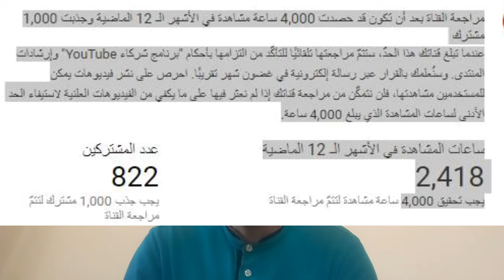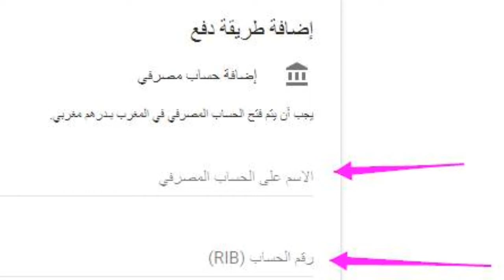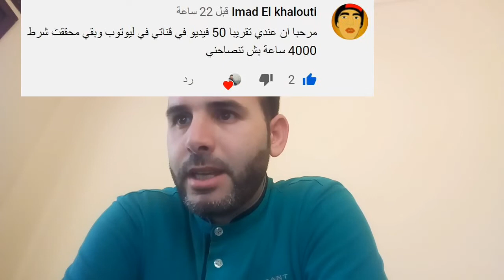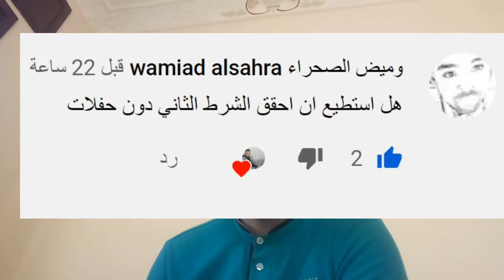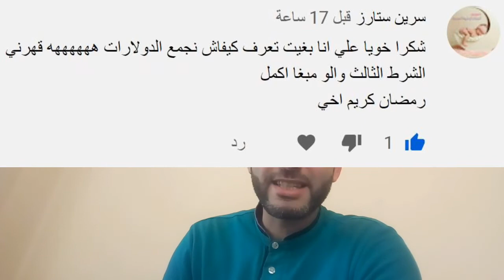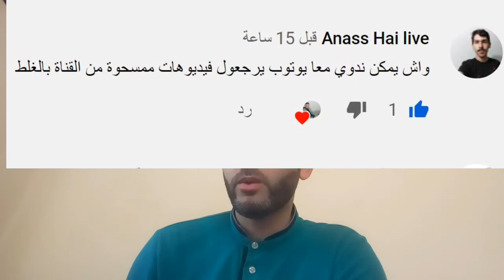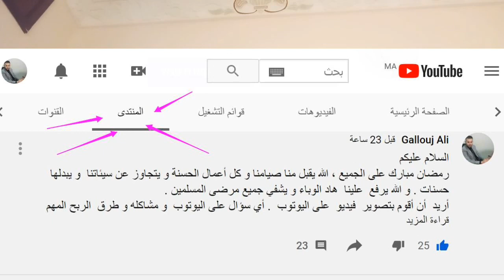كل ما تريد أن تعرفه عن اليوتوب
تجدون في هذا الفيديو:
قوانين اليوتوب  لسنة 2020
طريقة تفعيل قناتك
نصائح و إرشادات لكيفية التخلص من الشرطين الأولين
الجواب على أسئلتكم في المنتدى
نصائح لكل من يريد  إنشاء قناة على اليوتوب
أرباح اليوتوب
وصايا و نصائح لتنجح في اليوتوب : التعاون و الصدق